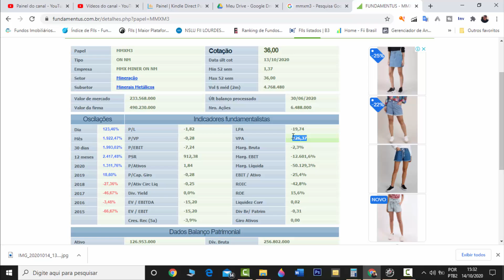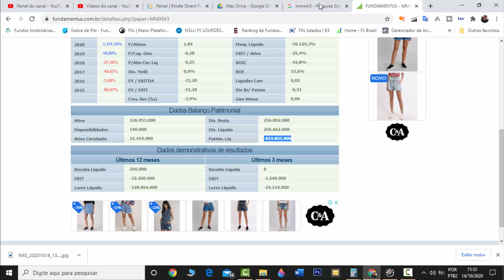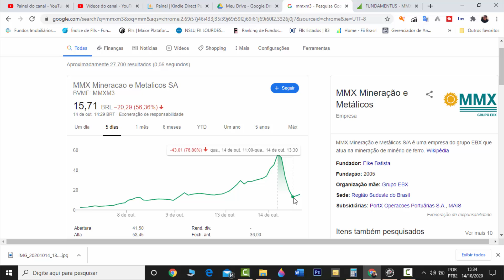Analise da ação MMX (mmxm3) e ações OSX (osxb3) de Eike Batista sobe 2 000% e cai 77% apenas 2 horas